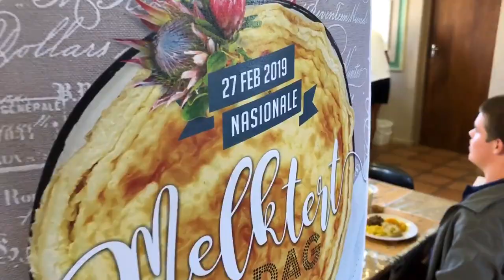Huis Eureka Hoërskool Hopefield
Dogterskoshuis